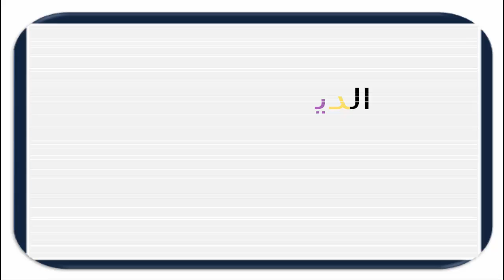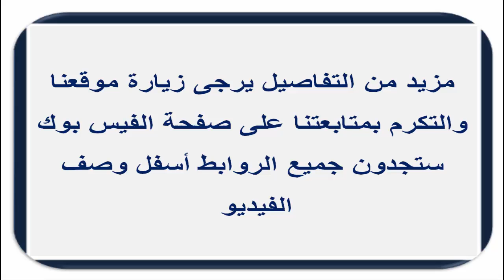سعر الدولار في السودان اليوم الجـمــعـة 13 نـوفـمـبـر 2020م